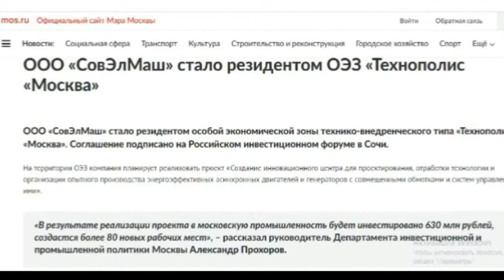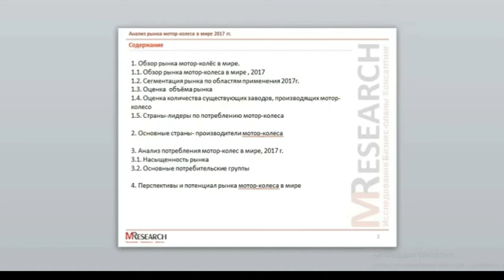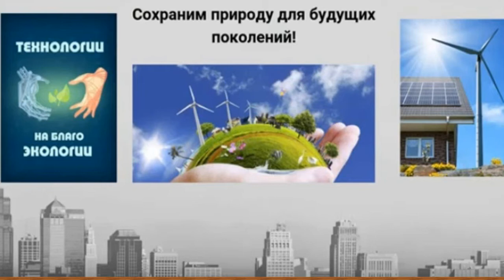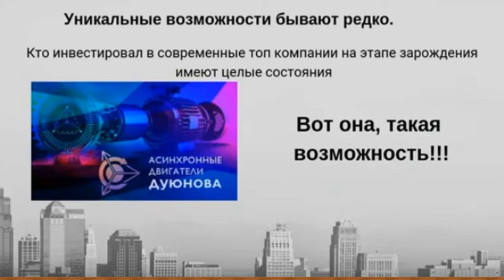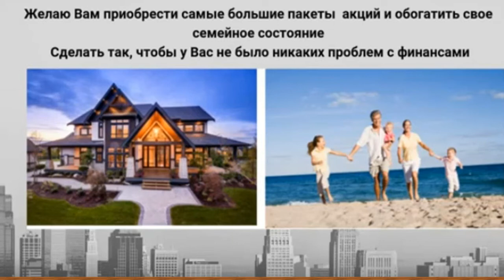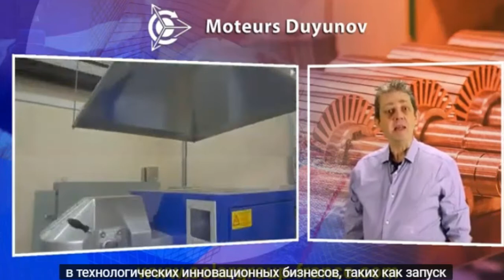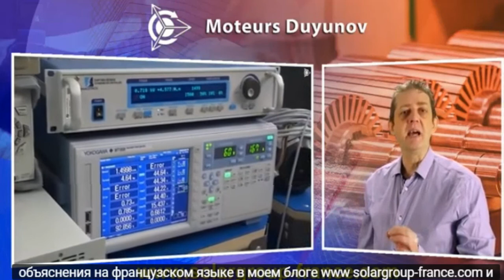SOLARGROUP/ Мотор колесо Дуюнова ! Смена этапа !!!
В течение 3-х лет будет поставлена технология
 и запущено производство мотор-колеса Дуюнова.

- через девять месяцев ожидания, получено решение об утверждении
проекта на вступление в ОЭЗ «Технополис «Москва» на площадку «Алабушево» !